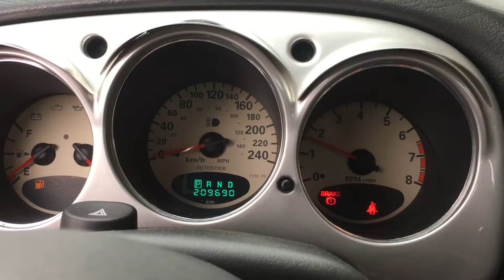S 3704 ДВС (Двигатель) Chrysler PT Cruiser 2.0i ECC